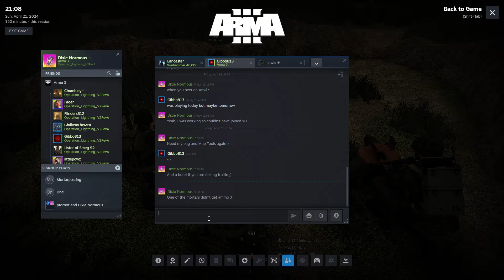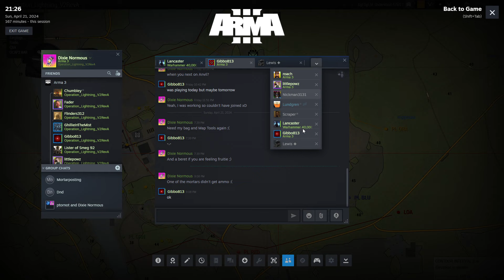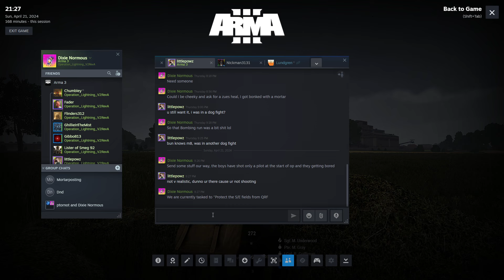6th Airborne Division - (Post Red Chain) Operation Lightning D2 Test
This is day two of our testing for the server stuff
After our withdrawal back behind the river, the Germans pushed their front lines up to it. They have captured the port to the north and built up their own lines across the river.

Like what you are watching?
Looking for a Arma 3 Mil-Sim group?
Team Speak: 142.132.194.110